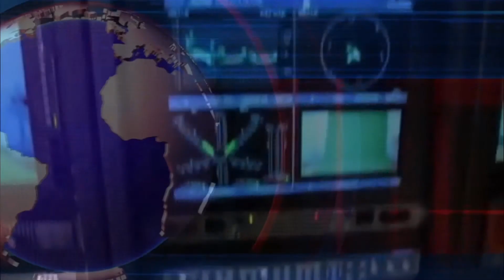Indian businessman Raj Kundra arrested by Mumbai Police in case of porn video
Indian businessman Raj Kundra arrested by Mumbai Police in case of porn video |  @The 24x7 News ​